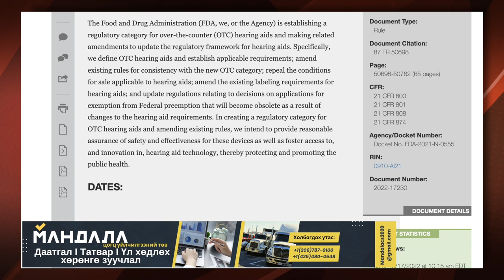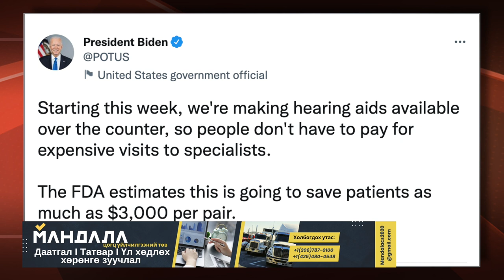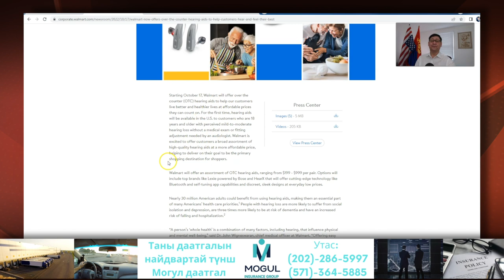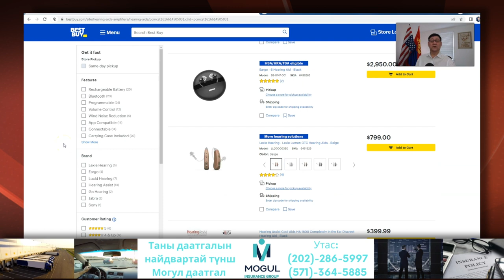АНУ-Д ӨНӨӨДРӨӨС ЭХЛЭН СОНСГОЛЫН АППАРАТЫГ ЖОРГҮЙ БОРЛУУЛЖ ЭХЭЛЛЭЭ